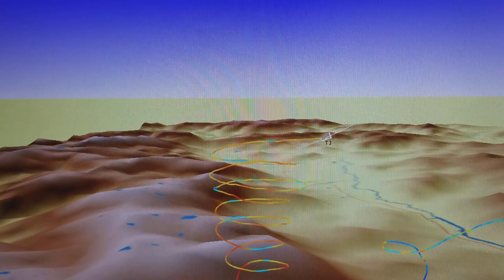Strong thermal telemetry in a glasflugel mosquito 303 glider 11.500 ft to 14.500 feet in 10 turns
glider  thermaling